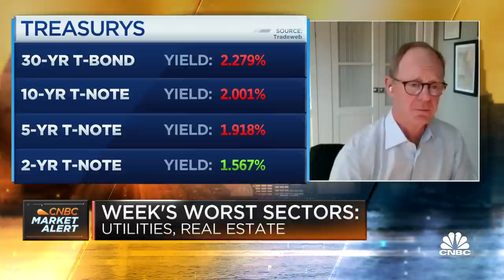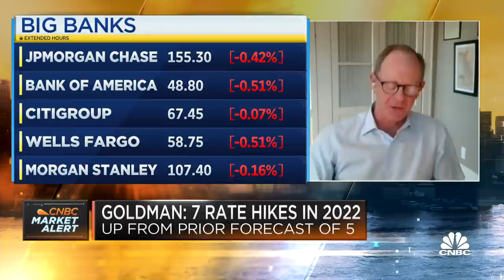Fintech still has some air in the bubble, says billionaire investor Flowers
J. Christopher Flowers, CEO of J.C. Flowers and Company, joins CNBC's 'Squawk Box' to break down the state of private equity and the fintech sector.